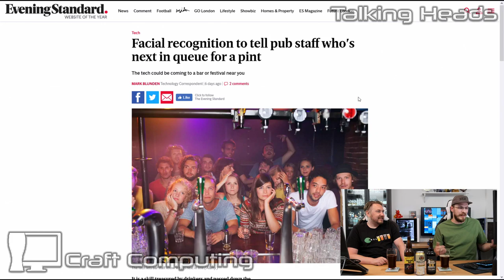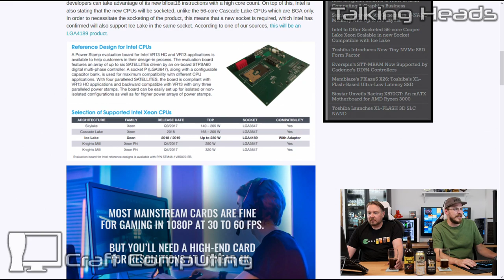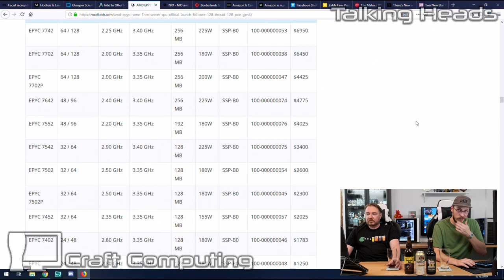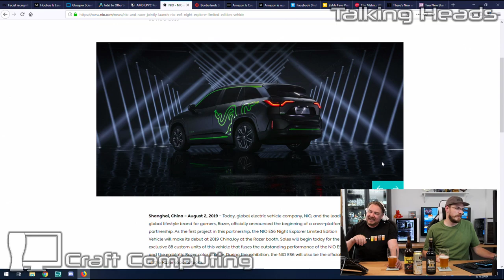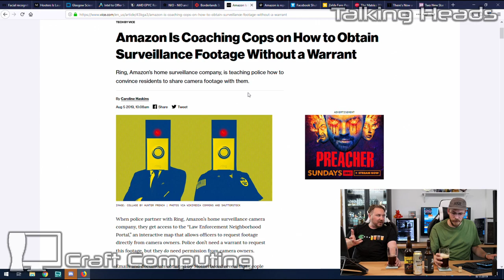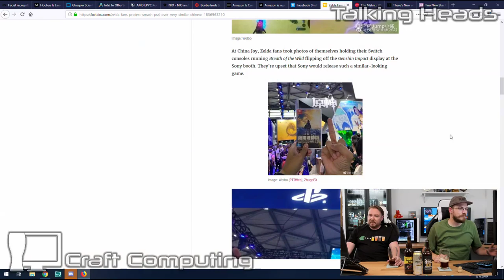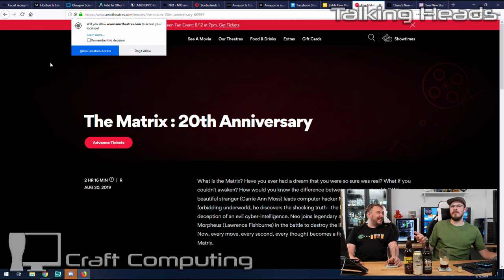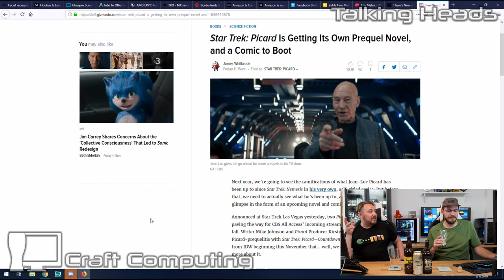7nm EPYC Reveal, Intel glues on one more +, Hooters 'Premium Liquor' - Talking Heads Ep.092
Want to fuel Craft Computing?  I've got a mailbox!
Craft Computing
5434 River Road North, #339
Keizer, OR 97303

Don't follow Steve, he's not that interesting

- Beer News -

Glasgow Scientists Build Artificial Tongue to Detect Fake Whiskies

- Tech News -

AMD launches 7nm EPYC ROME CPUs… 64c/128t starting at $4600

Razer launches… electric SUV???

Take Two Interactive ‘raid the home’ of YouTuber (actually, they sent a private investigator, which he spoke to willingly…)

RING coaching police to obtain video footage without warrant? (false)

- Games/Entertainment -

‘The Matrix’ returns to theaters for it’s 20th anniversary… with Dolby Atmos sound

Where are my Eyeholes?

Star Trek: Picard to get prequel novel and comic books